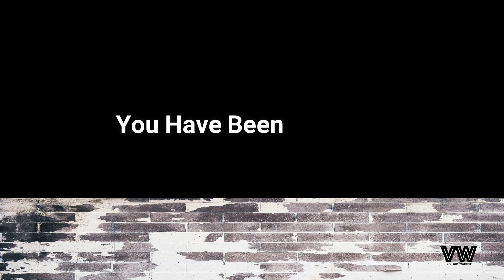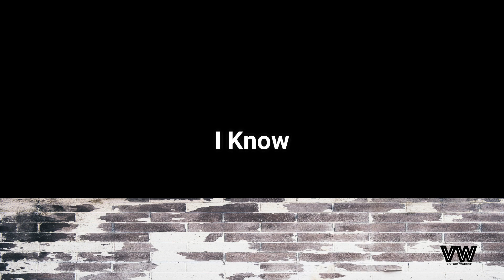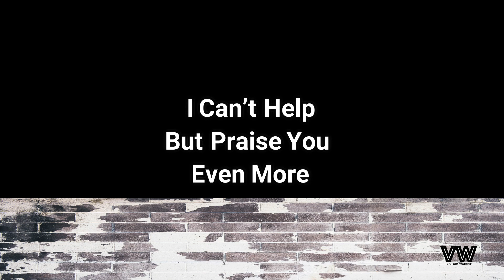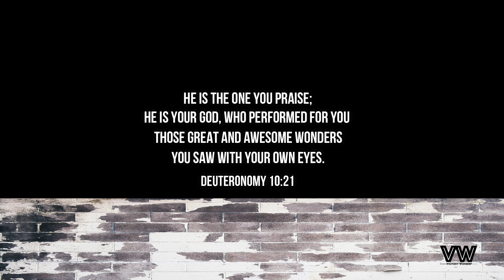Even More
From the album Show Me the Greater by Victory Worship Band.

Music in this video
Song
Artist
Victory Worship Band
Licensed to YouTube by
TuneCore (on behalf of Victory Worship Band)